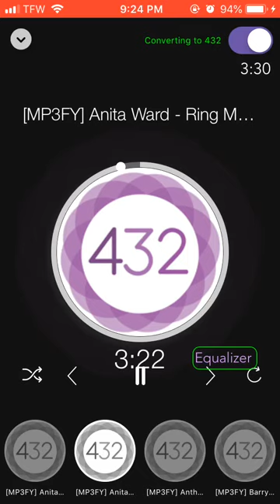Anita Ward - Ring My Bell (432hz)